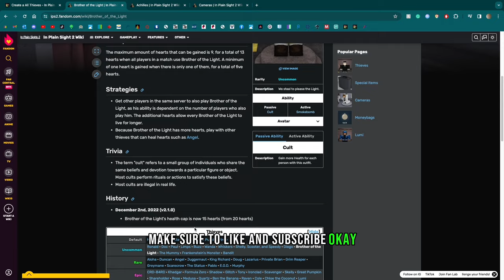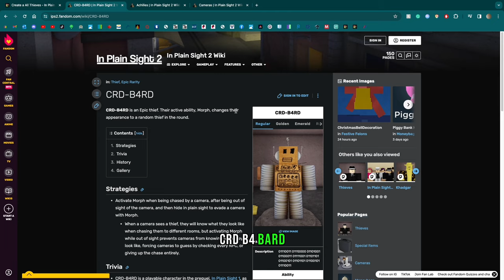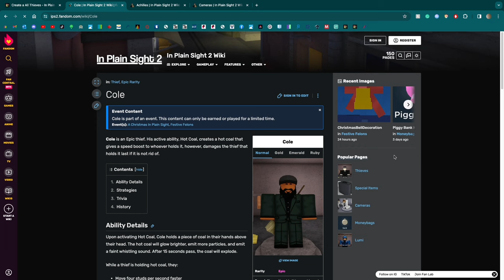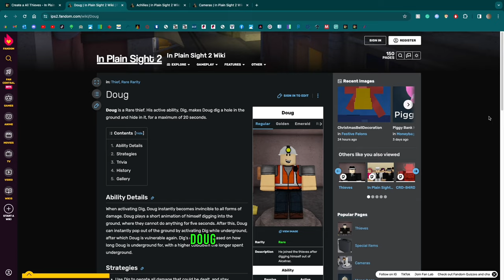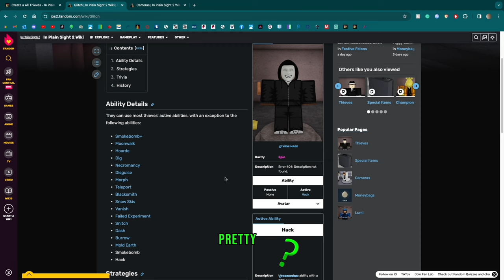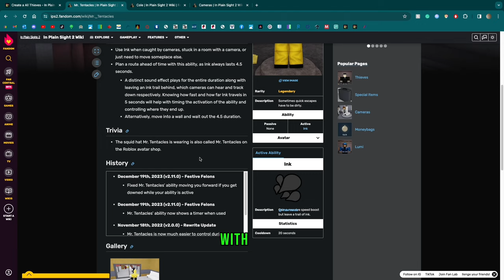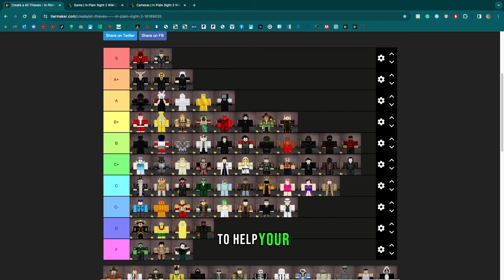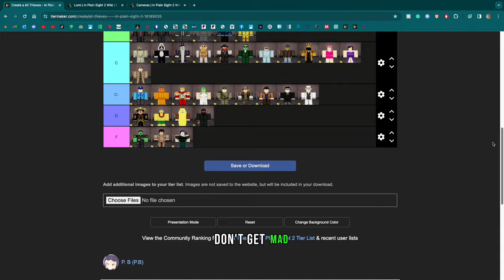In Plain Sight 2 - The BEST Thieves Tier List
Comment If you want more videos like this!!!